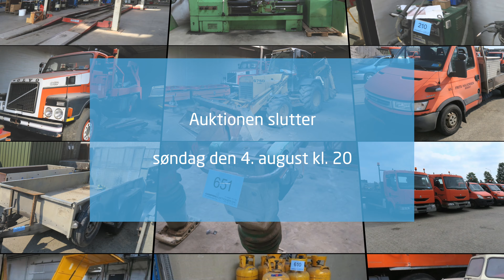Auktion 3306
Ophørs-netauktion ved entreprenør F. Halvorsen A/S